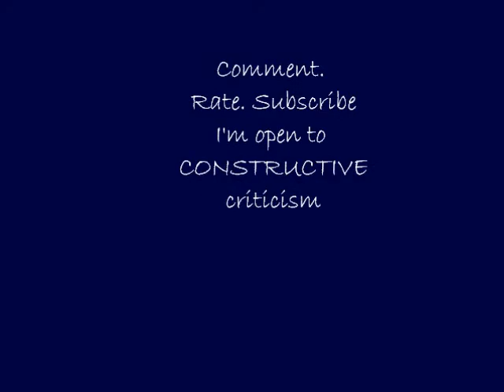Phantom of the opera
Me playing the Phantom of the Opera (short version)
My camera is dying, so I'm rushing it a bit.. i might do a Christine Die ( I think thats how you spell it tutorial to go with this. I hope you like it.